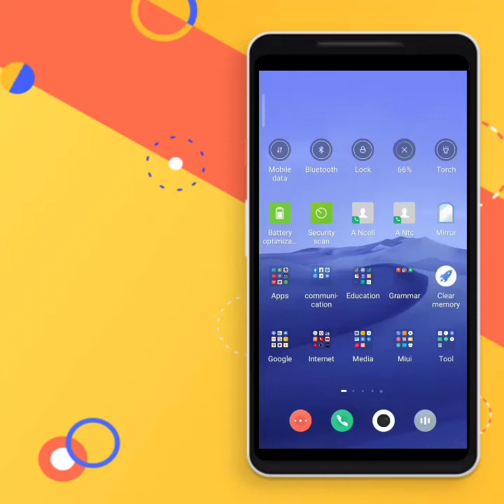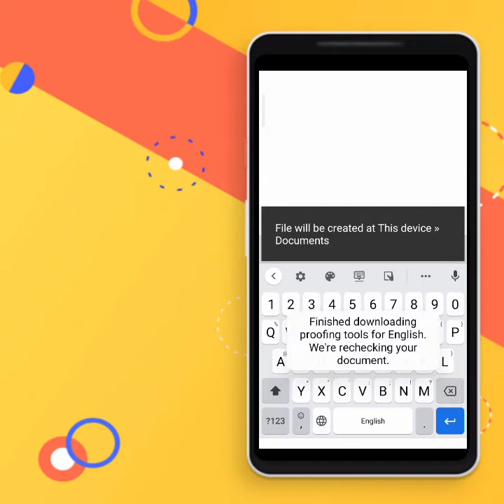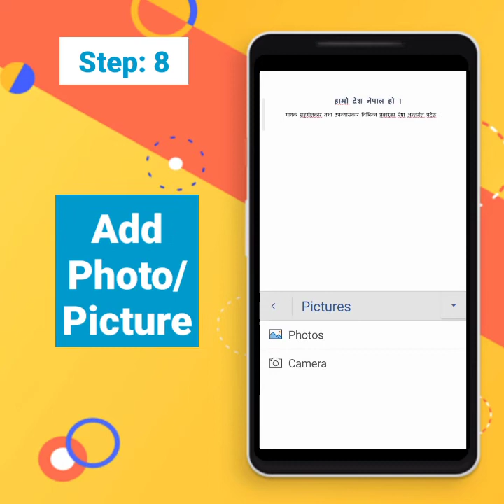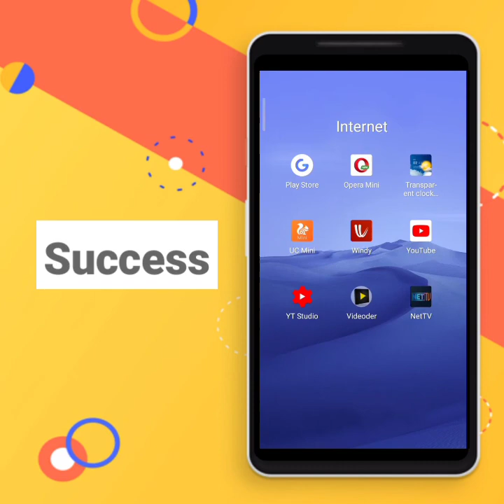Microsoft Word नेपालीमा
Easy way to learn Ms-Word.